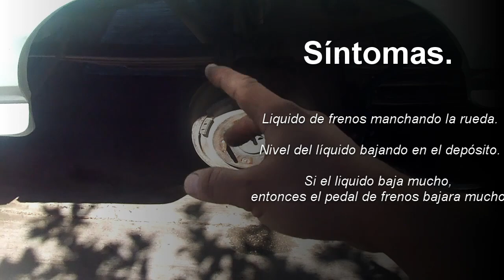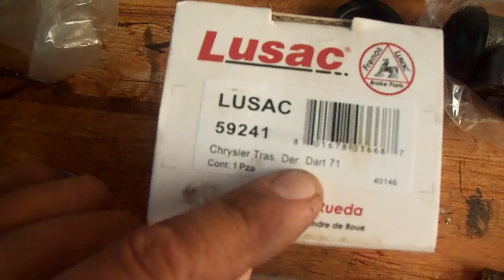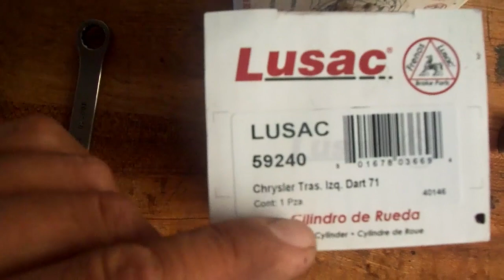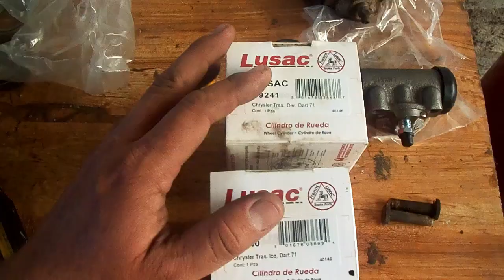Balatas traseras Ford 150, cilindros de frenos con fuga o gomeado.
Nos an pedido videos de frenos, por eso seguimos con uno de los que son mas latosos, no tanto por el trabajo que implica, sino por que hay muchas mas piezas involucradas.
a diferencia de las balatas delanteras, las traseras tiene resortes y seguros los cuales tenemos que tener cuidado en como los quitamos, para poder regresarlos a su misma posición.
Esto es lo único que hace que esto sea difícil, pero con paciencia y tomando nota de como quitamos todo, no debemos de tener ningún problema.